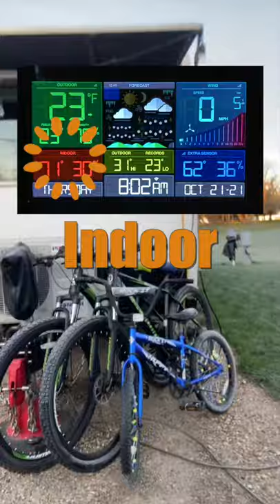It’s not supposed to be this cold! Stuck in North Dakota in our RV!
rvLife just got real cold here in North Dakota! Need to hitch up and move south!